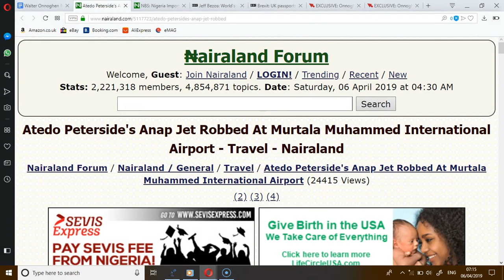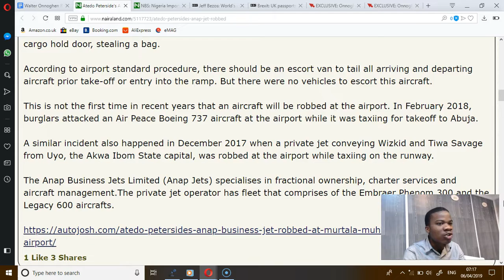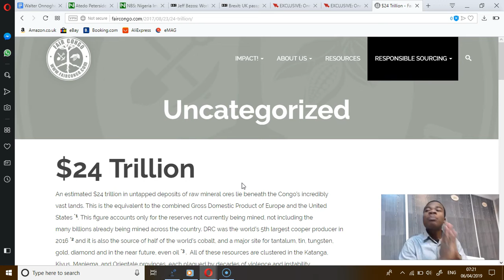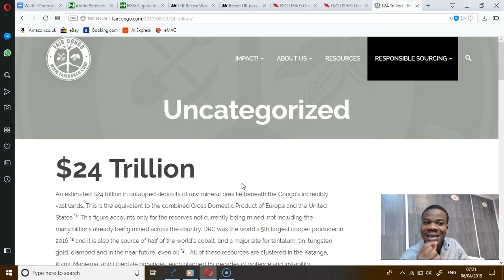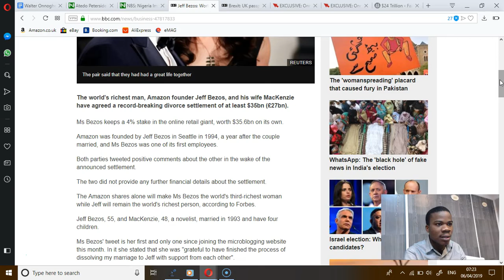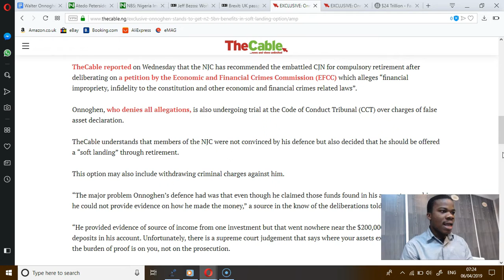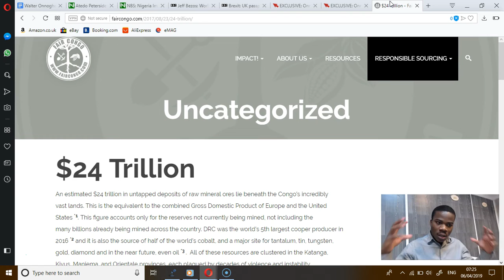Jeff Bezos divorce for $35B,Onnoghen resigns,UK passports issued without EU label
Atedo Peterside's Anap Jet Robbed At Murtala Muhammed International Airport
A private jet belonging to ANAP Jets, owned by entrepreneur and the founder of Stanbic IBTC Bank Plc ,Atedo Peterside, has been vandalised by robbers at the Murtala Muhammed International Airport (MMIA), Lagos.

After the aircraft landed at the Lagos Airport , ATC Aviation Services asked the aircraft to hold for traffic reasons. However, while the aircraft was holding, some thieves popped out from the bush and opened the cargo hold door, stealing a bag.

According to airport standard procedure, there should be an escort van to tail all arriving and departing aircraft prior take-off or entry into the ramp. But there were no vehicles to escort this aircraft.

This is not the first time in recent years that an aircraft will be robbed at the airport. In February 2018, burglars attacked an Air Peace Boeing 737 aircraft at the airport while it was taxiing for takeoff to Abuja.

A similar incident also happened in December 2017 when a private jet conveying Wizkid and Tiwa Savage from Uyo, the Akwa Ibom State capital, was robbed at the airport while taxiing on the runway.

The Anap Business Jets Limited (Anap Jets) specialises in fractional ownership, charter services and aircraft management.The private jet operator has fleet that comprises of the Embraer Phenom 300 and the Legacy 600 aircrafts.

NBS: Nigeria Imported 5.32bn Litres Of Petrol In Q4 2018
The National Bureau of Statistics (NBS) on Friday said that 5.32 billion litres of petrol were imported into the country in the fourth quarter of 2018.

The NBS disclosed this in its Petroleum Products Imports and Consumption (Truck Out) Statistics for fourth quarter 2018 posted on its website.

It also reported that 1.3 billion litres of diesel, 114.19 million litres of kerosene and 267.80 million litres of aviation fuel were imported during the period.

In addition, the report indicated that 50.73 million litres of base oil, 42.38 million litres of bitumen and 10.63 million litres of Low Pour Fuel Oil were imported.

Jeff Bezos: World's richest man agrees $35bn divorce
The world's richest man, Amazon founder Jeff Bezos, and his wife MacKenzie have agreed a record-breaking divorce settlement of at least $35bn (£27bn).

Ms Bezos keeps a 4% stake in the online retail giant, worth $35.6bn on its own.

Amazon was founded by Jeff Bezos in Seattle in 1994, a year after the couple married, and Ms Bezos was one of its first employees.

Both parties tweeted positive comments about the other in the wake of the announced settlement.

The two did not provide any further financial details about the settlement.

The Amazon shares alone will make Ms Bezos the world's third-richest woman while Jeff will remain the world's richest person, according to Forbes

Brexit: UK passports issued without 'European Union' label
British passports are being issued without the words 'European Union' on the cover, despite the delay to Brexit.

The new burgundy passports were introduced from 30 March, the day after the UK was supposed to leave the EU, but some people may still receive the old version until stocks run out.

One recipient said she was "truly appalled" at the change.

Dark blue passports resembling the pre-EU British design are due to be issued from the end of the year.

Susan Hindle Barone, who received her new passport on Friday, told the Press Association she thought the design should not change for as long as the UK remains an EU member.

TheCable reported on Wednesday that the NJC has recommended the embattled CJN for compulsory retirement after deliberating on a petition by the Economic and Financial Crimes Commission (EFCC) which alleges “financial impropriety, infidelity to the constitution and other economic and financial crimes related laws”.

Onnoghen, who denies all allegations, is also undergoing trial at the Code of Conduct Tribunal (CCT) over charges of false asset declaration.

TheCable understands that members of the NJC were not convinced by his defence but also decided that he should be offered a “soft landing” through retirement.

EXCLUSIVE: Onnoghen resigns as CJN ‘with immediate effect’
Walter Onnoghen has resigned as the chief justice of Nigeria (CJN) with immediate effect, TheCable can report.

He turned in his resignation letter to President Muhammadu Buhari on Thursday evening, a day after the National Judicial Council (NJC) recommended that he be compulsorily retired for misconduct.

‘NPP Gov’t full of PhD holders with no knowledge’
"This current government lacks awareness, because they seem to be totally not in touch with the ground. They lack understanding, and in spite of their PHDs, they lack knowledge" - former deputy Finance Minister, Mona Quartey.